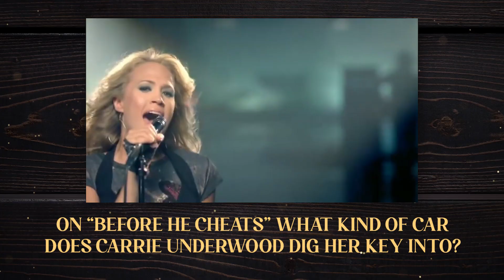Elle King Describes The Best Part About Being A Mom, Her New Album 'Come Get Your Wife' + More!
Listen to Elle King's music here!